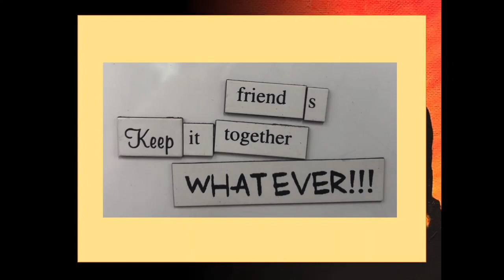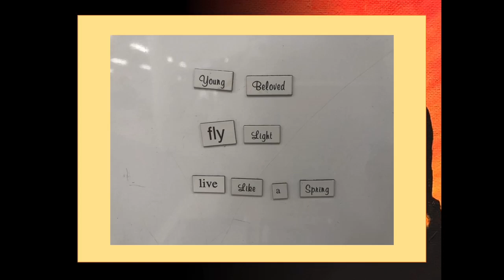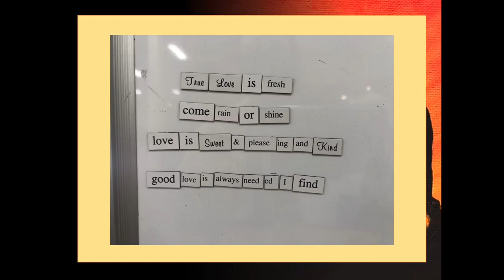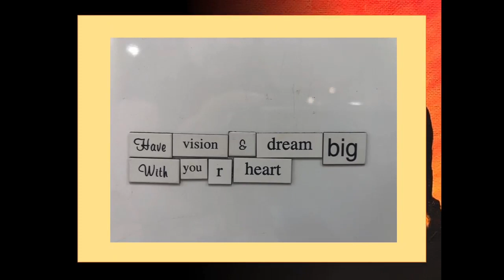Collection of Poetry Created By Avondale Library's Patrons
As we close out National Poetry Month, we’d like to share a collection of the poetry created here this month.